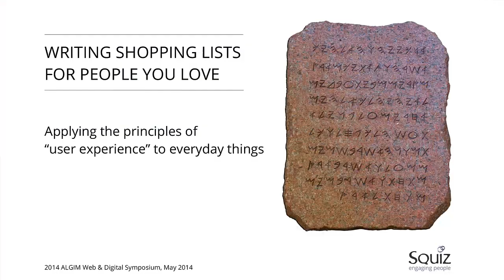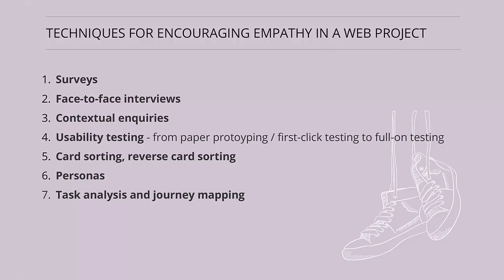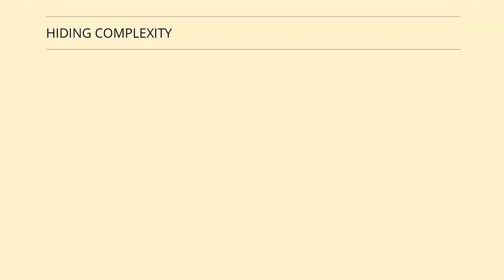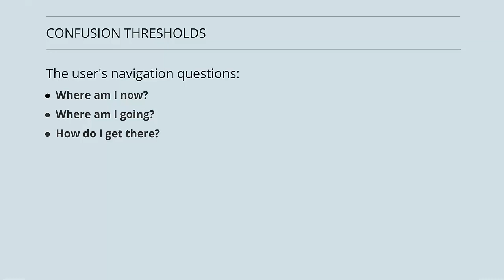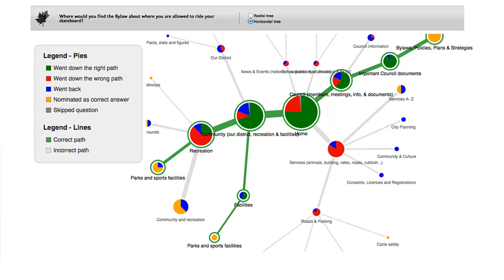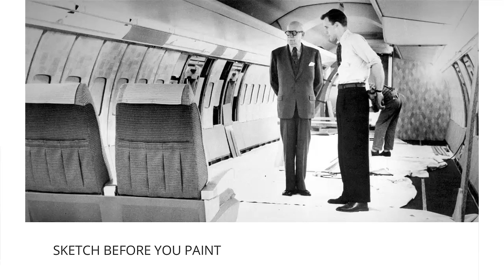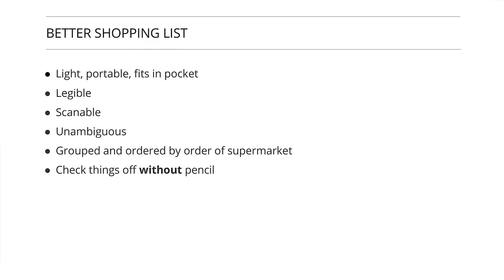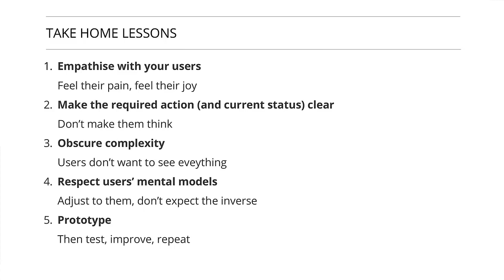Writing shopping lists for people you love - Matt Lane - ALGIM 2014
IA, UI, ID, UX, BBQ. People love bombarding us with esoteric acronyms - which often confuse more than they clarify. In this presentation, Matt will explore applying "user experience" principles and approaches to the real world (and maybe a few website examples too).